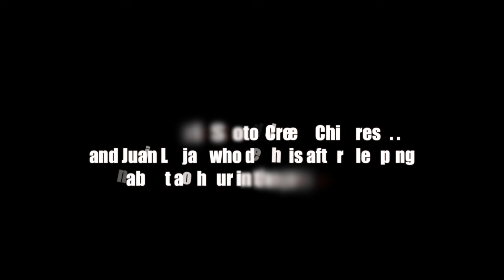Late Night Benchin' with Eric Spoto | Interview | RetroPL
Recorded around midnight the night before the 2012 Olympia, Super Training's Juan Laija jumps in with Eric Spoto and some of his training partners. Stick around 'til the end for an interview with Eric about his speed day training.